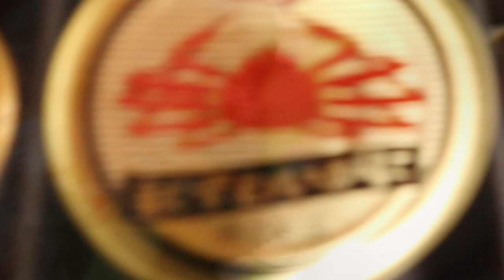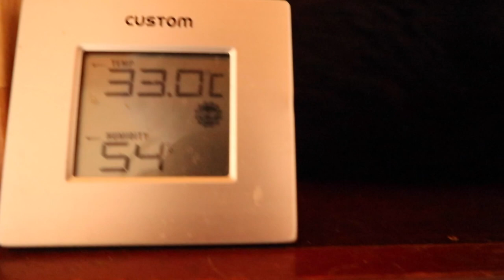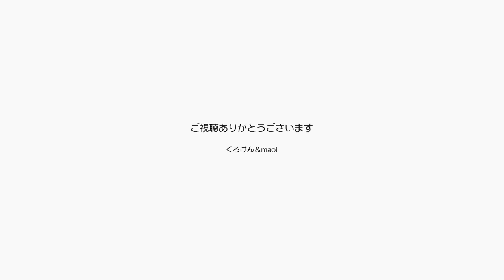７月のジャンくんとポンちゃん暑い夏にうち勝とう！【Jean & Pont 2922】2022/7/27 保護猫ジャンけんポン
毎日異常な暑さの2022年の夏。
７月にはママとパパの誕生日が重なり、皆さんにも迷惑をおかけしています。
ジャンくんとポンちゃんはおもちゃのプレゼントなどで嬉しいと喜んでいます。
ポンちゃんが暑い日にエアコンのない部屋に行って昼寝をするのが心配なのですが、この７月を境に活動を再開して頑張ります。